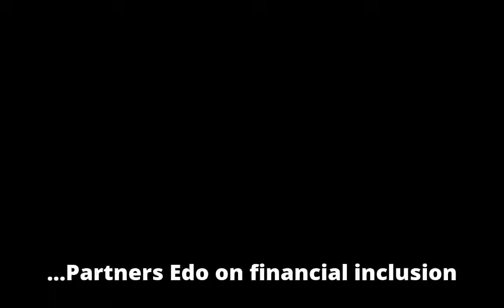CBN to Reduce Percentage of Adults Excluded from Financial Services